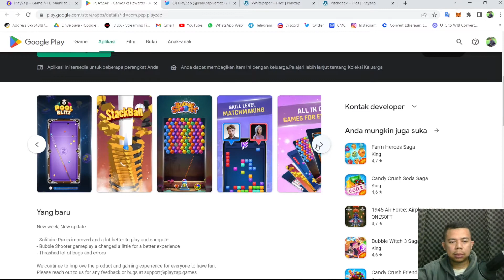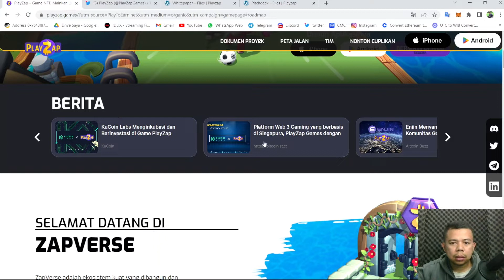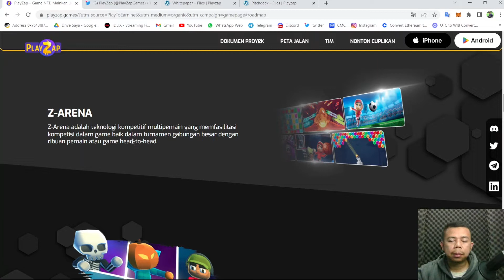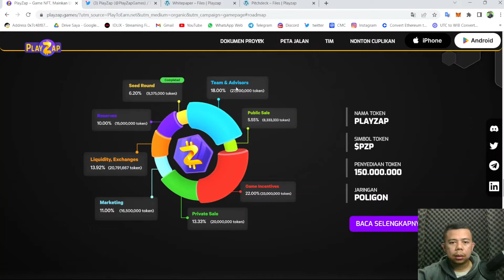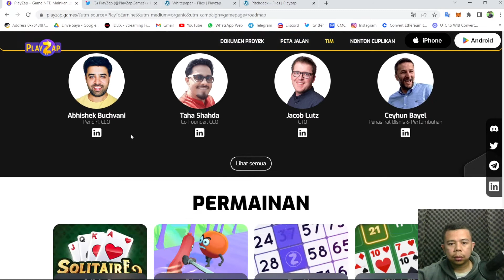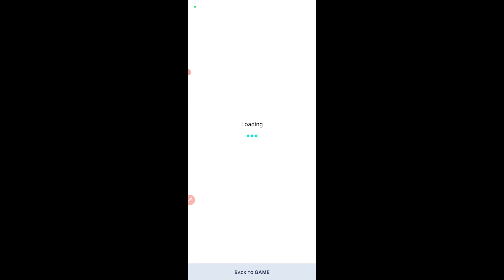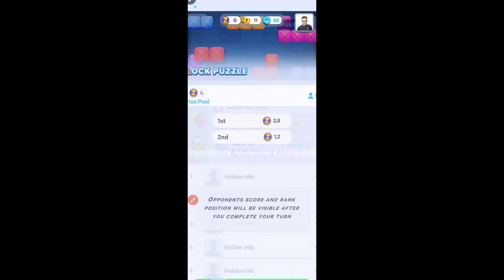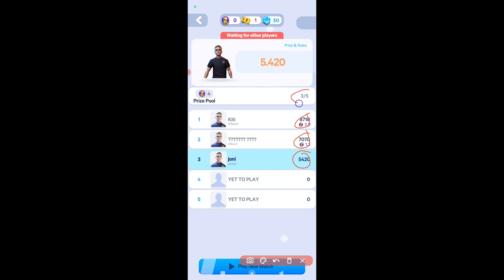Gratis Game gabut free to play to earn | playzap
TONTON SAMPAI SELESAI YA BIAR PAHAM KALO BELUM PAHAM BOLEH KOMEN YAA, TAPI KALO JAWABANNYA ADA DI VIDEO MUNGKIN GA AKAN DI BALES HEHE NUHUN AKANG TETEH GASSSKEENNNN 🔥🔥🔥🔥🔥

👉 masukin kode Refferal K28YN